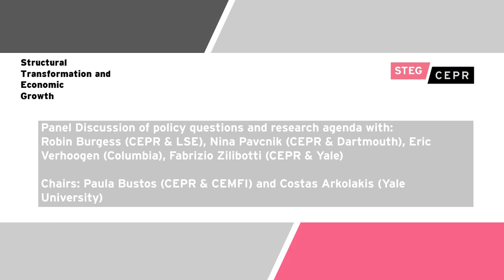Panel discussion on STEG theme 4: Trade and spatial friction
Panel discussion with Robin Burgess (CEPR & LSE), Nina Pavcnik (CEPR & Dartmouth), Eric Verhoogen (Columbia), Fabrizio Zilibotti (CEPR & Yale) at the STEG Theme 3 & 4 joint online workshop on the 14 and 15 September 2020. The panel was chaired by Costas Arkolakis (Yale) and Paula Bustos (CEPR & CEMFI) the Theme 4 leaders.

More details on Theme 4 and the workshop programme can be found on the STEG